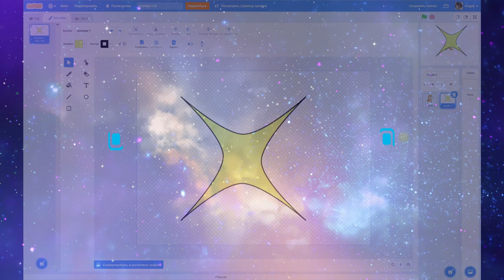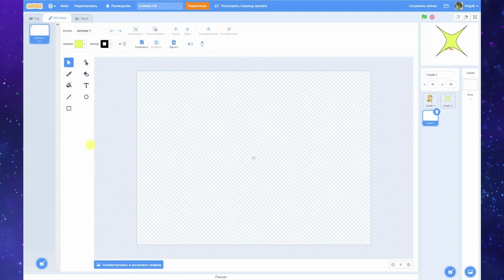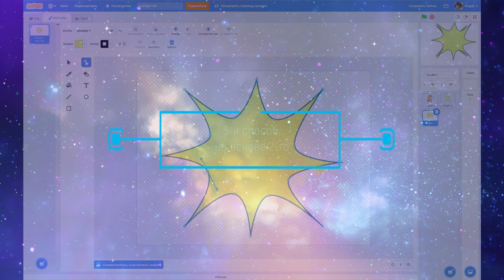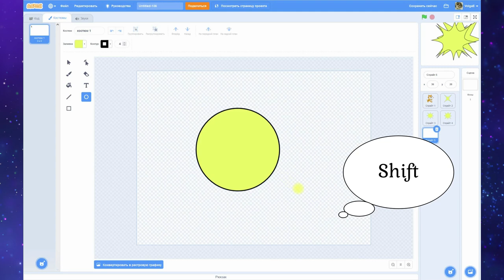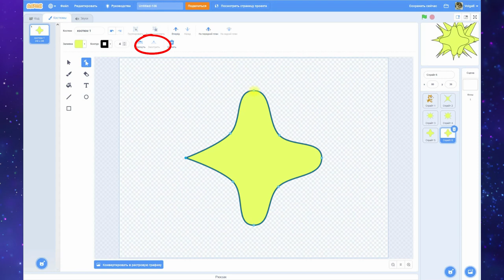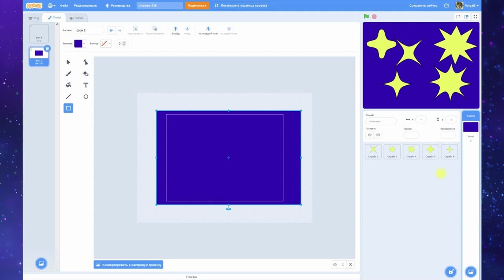Рисование звёзд в векторном редакторе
Рисуем звёзды в векторном редакторе Scratch. Для начинающих CG-художников.

5 способов рисования на базе простых фигур - квадрата и круга с использованием инструмента Изменить форму.

Придумай новый способ и нарисуй свою звезду ко Дню космонавтики!